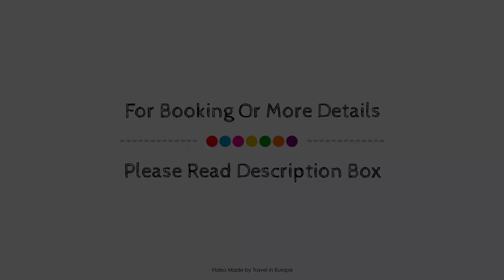Alexander Guesthouse, Zürich, Switzerland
About Property:
Alexander Guesthouse is conveniently located in the popular 1. Rathaus-Hochschulen-Lindenhof-City area. The hotel offers a wide range of amenities and perks to ensure you have a great time. Free Wi-Fi in all rooms, 24-hour front desk, express check-in/check-out, luggage storage, Wi-Fi in public areas are on the list of things guests can enjoy. Some of the well-appointed guestrooms feature television LCD/plasma screen, internet access – wireless, internet access – wireless (complimentary), heating, wake-up service. The hotel offers various recreational opportunities. Convenience and comfort makes Alexander Guesthouse the perfect choice for your stay in Zurich.
Searching For
1. Alexander Guesthouse - Zürich
2. Alexander Guesthouse - Zürich Virtual Tour
3. Alexander Guesthouse - Zürich Rooms
4. Alexander Guesthouse - Zürich Amenities
5. Alexander Guesthouse - Zürich Videos
6. Alexander Guesthouse - Zürich Offers
7. Alexander Guesthouse - Zürich Deals
Audio Credit:
Track Title: Subway Dreams
Artist: Dan Henig